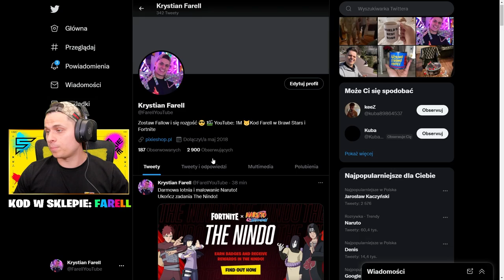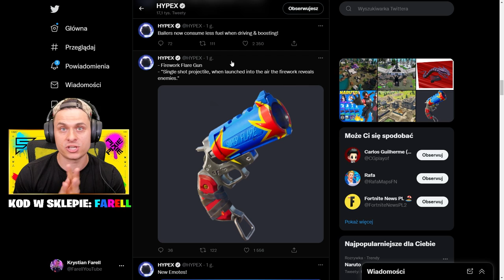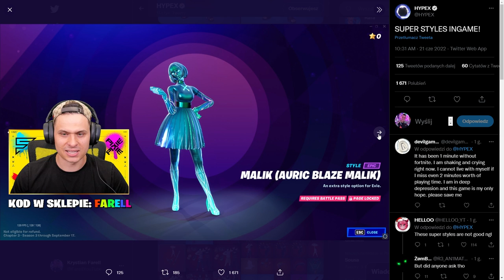Nowy BOSS DARTH VADER I DARMOWA Lotnia NARUTO! ( SPRAWDŹ JAK ZDOBYĆ! )